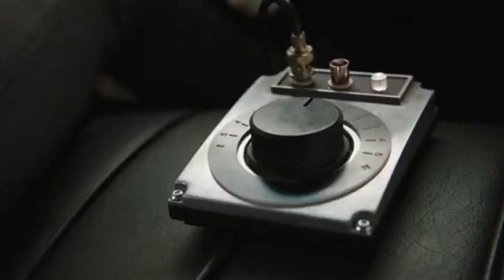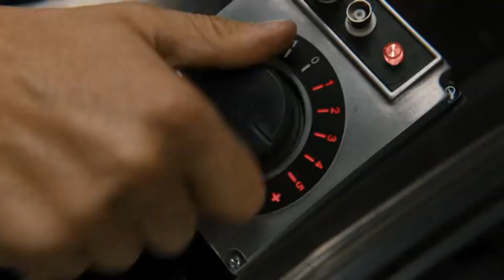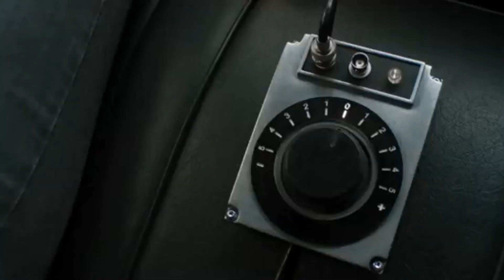27 September 2021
satisfya | Vin Diesel X John Cena | Dom Torreto vs Jacob Torreto | F9